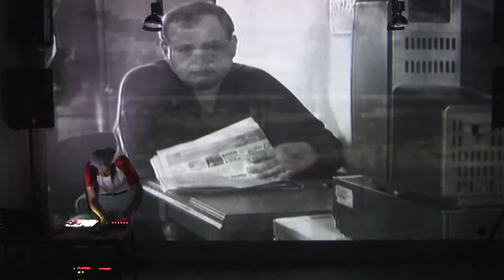PART y TURY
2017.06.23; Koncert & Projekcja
pictures - Józef Żuk Piwkowski,
mix - Antonina Piwkowska
Galeria 2b+Oki Doki.

Wykorzystałem m.in. film: "Kilińskiego 2006, Łódź, Andrzej + Żuk & Co"